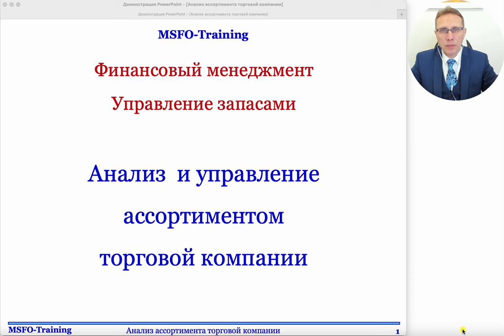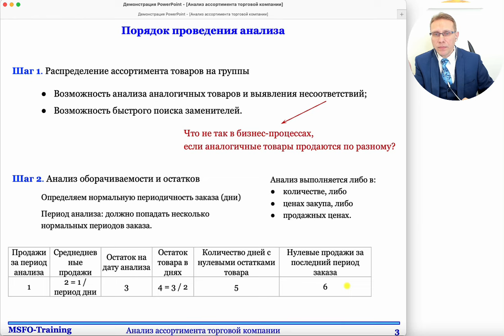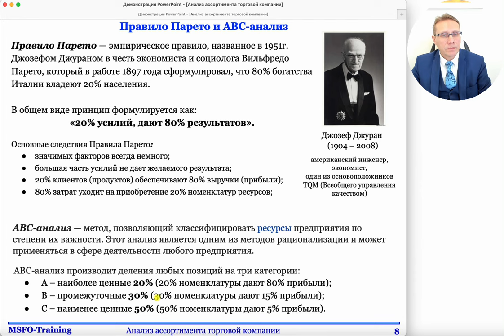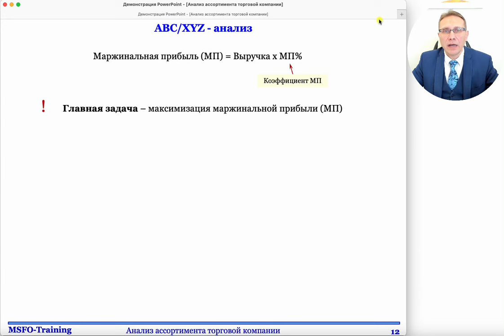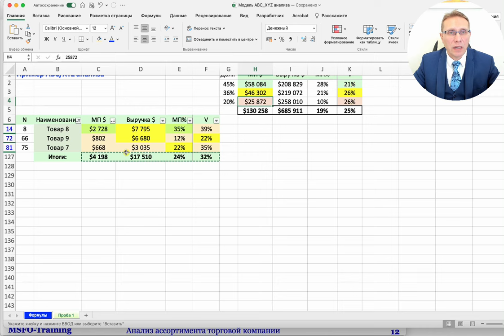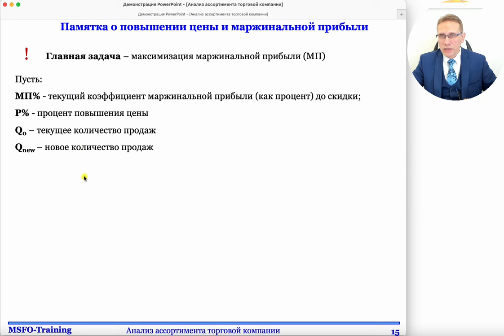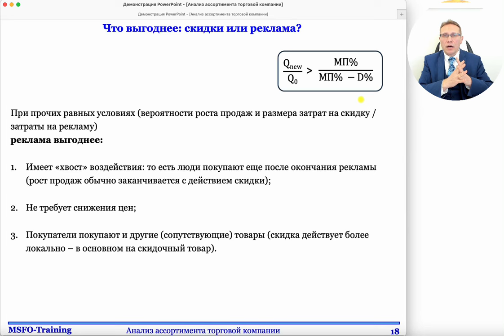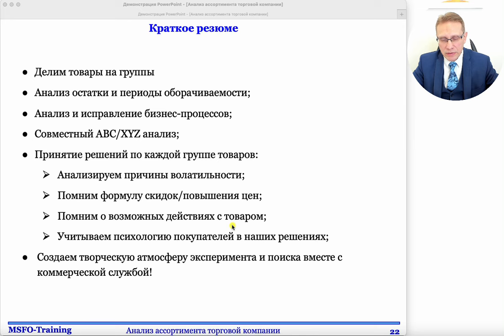Как анализировать и управлять ассортиментом торговой компании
Методика анализа ассортимента торговой компании и принятия решений. Включает метод АВС/ХYZ-анализа.
Ссылка на видео: Неликвиды и затоваривание, что делать!

Таймкоды:
0:00 Приветствие и краткое введение
0:29 Механика движения товара и основные показатели
4:24 Первый шаг анализа: распределение на номенклатурные группы
5:57 Анализ оборачиваемости и остатков - рассмотрение основных показателей
9:10 Анализ позиций с нулевыми остатками: цель – проверка бизнес-процессов
10:55 Анализ позиций с нулевыми продажами: цель – проверка бизнес-процессов
12:25 Психологический аспект отношения к неэффективным бизнес-процессам
14:29 Выявление неликвидов и затоваривания
18:38 Краткие итоги шага 2 «Анализ оборачиваемости и остатков»
19:37 Правило Парето и АВС-анализ, общие подходы
23:40 ХYZ-анализ, общие подходы и формулы
28:08 ХYZ-анализ в условиях сезонности, подход и методы расчетов
32:25 Табличная форма АВС/ХYZ-анализа
34:51 Делаем АВС/ХYZ-анализ в Excel-е
48:52 Список возможных решений по товару
53:48 Памятка о скидках и маржинальной прибыли: формула
53:48 Памятка о повышении цены и маржинальной прибыли: формула
54:14 Пример 1: расчет эффективности скидки
1:00:28 Пример 2: расчет эффективности повышения цен
1:03:04 Что выгоднее: Скидка или реклама?
1:05:11 Принятие решений на основе АВС/ХYZ анализа
1:17:33 Краткое резюме
1:18:44 Прощание и пожелания